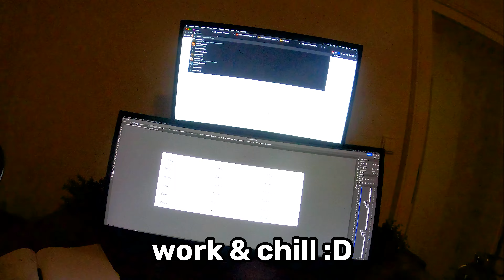Coming back to Brno 🏙️ | 4K 60fps